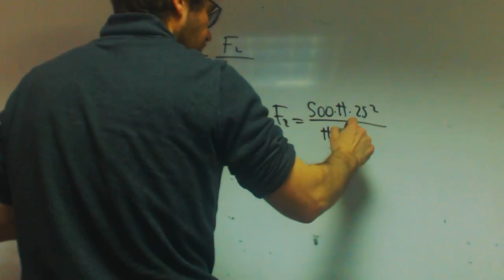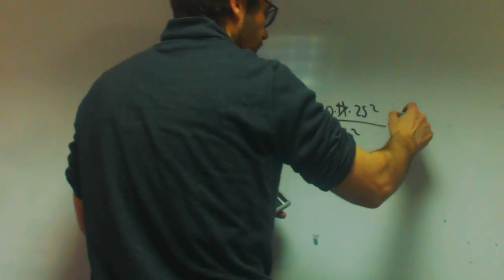Hidraulica Juan Antonio Fisica 4 ESO Academia Usero Estepona